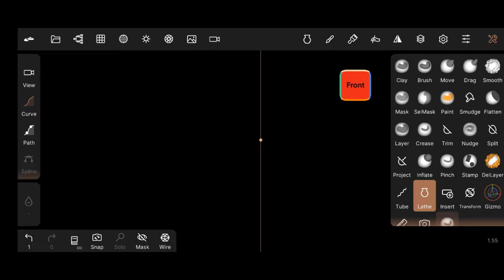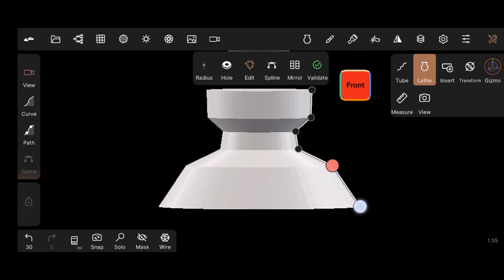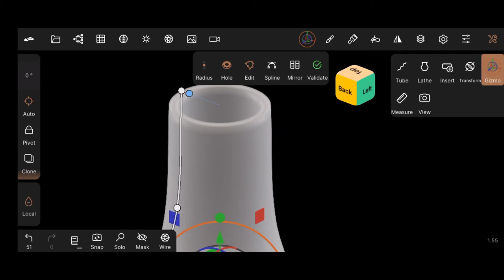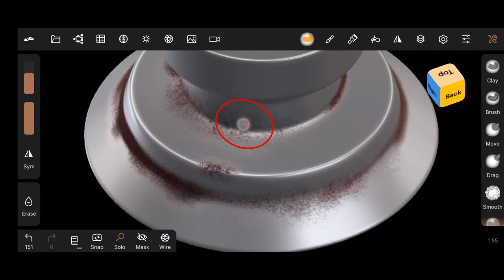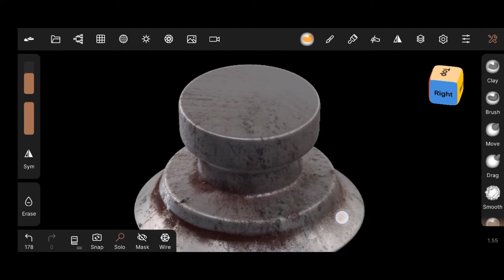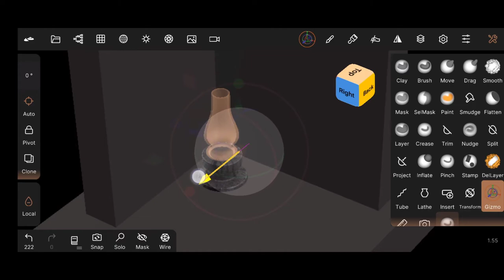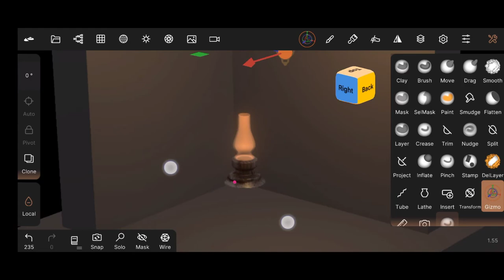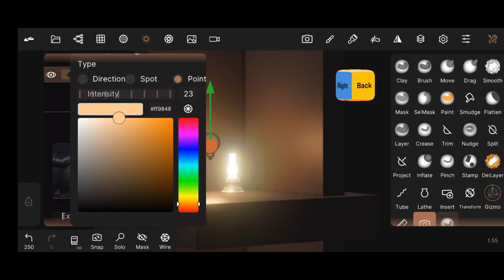Nomad sculpt ┃fluorescent lamp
"hey guys hope you guys enjoyed this video" 😊